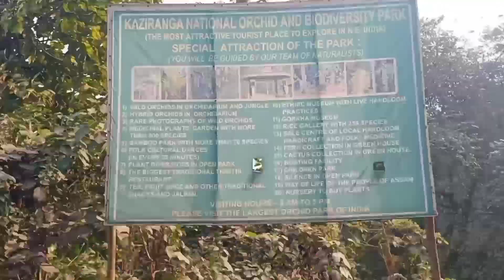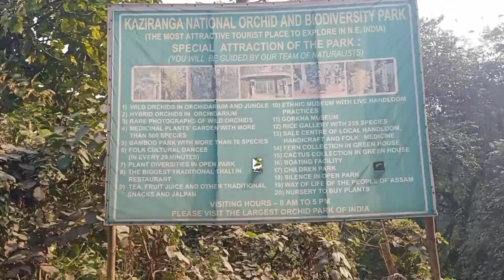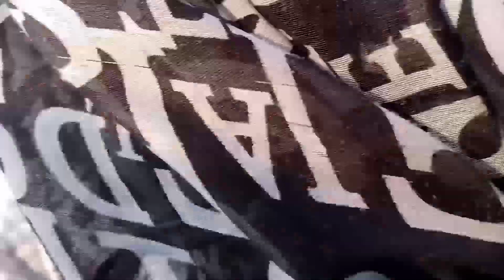part2 Jeep Safari | Kaziranga National Park | Sanjib's Vlogs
Jeep Safari, Part 2 | Kaziranga National Park | Sanjib's Vlogs